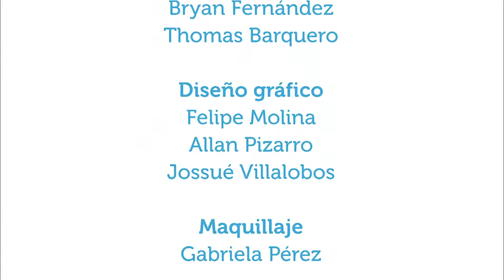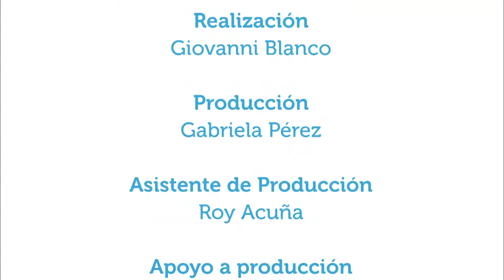Autoestima en personas con obesidad 12oct2015 Parte 3 de 3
¿Cómo se ven las personas obesas a sí mismas y cuáles son las consecuencias psicológicas de su situación? El Dr. Mariano Rosabal Coto, psicólogo, da consejos de cómo colaborar a no afectar negativamente la autoestima en personas con sobrepeso y obesidad. (Parte 3 de 3)